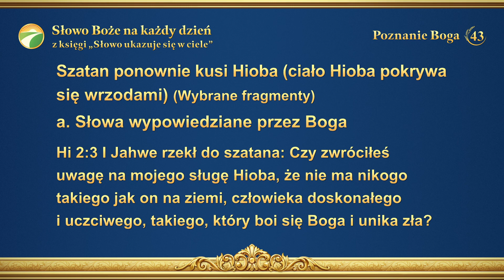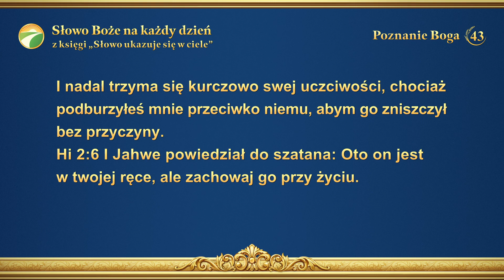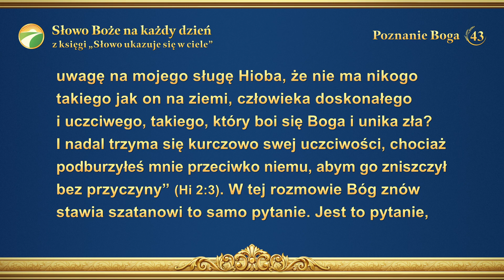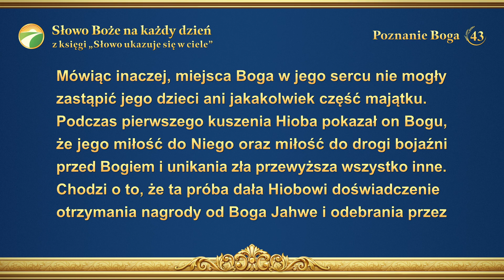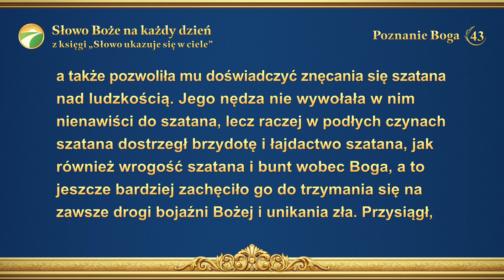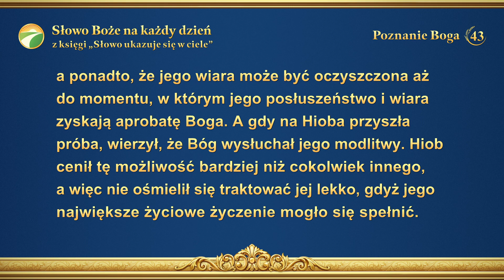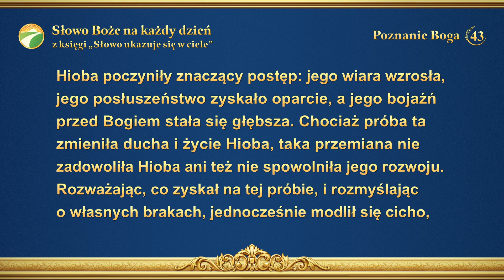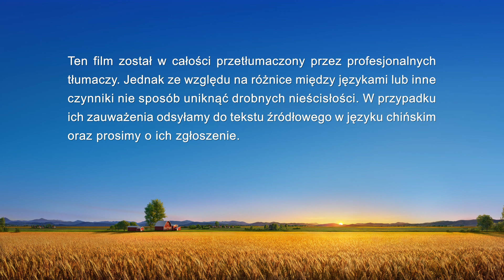Słowo Boże na każdy dzień: Poznanie Boga | Fragment 43